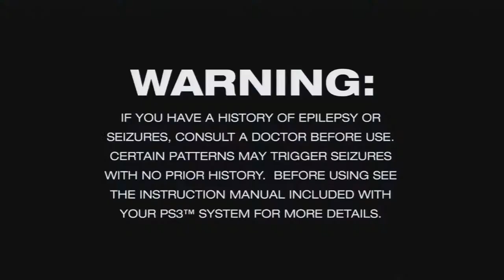Jak & Daxter: Everyone's A Jerk - #1 - Let's Play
Welcome to our next playthrough, Jak & Daxter! Join me on what will be an awesome adventure! I have played Jak & Daxter before, but never finished it, so why not do it now? Thanks for being great! :D ♥

► What is Jak & Daxter: The Precursor Legacy?

Expect the unexpected! Enter a new world of magic, adventure, exploration, and discovery where enormous vistas and exotic characters lead you to places beyond your imagination. Test your wits and your skills as you embark on a journey to reverse your best friend’s transformation into a furry Ottsel, even as he entangles you in his amusing antics. Discover twisted corruption and battle the sinister minds behind this chilling plot. Light Eco. Precursor Technology. Power Cells. Dark Eco. What does it all mean?

Only one person holds the secret behind the power of the mysterious Eco. Together you must now take on these endeavors.

Unleash the hero within. A new legacy is born!